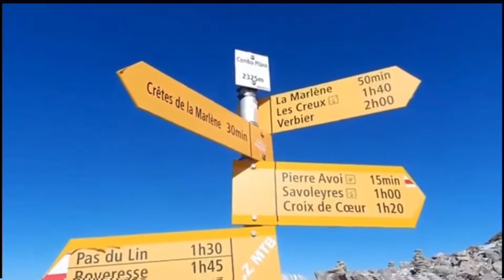Pierre Avoi summit Switzerland || Winter and the mountains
The Pierre Avoi is a mountain of the Swiss Pennine Alps, overlooking Saxon in the canton of Valais. It is located on the chain between the main Rhone valley and the valley of Bagnes. The closest locality is Verbier, from where several trails lead to the summit of Pierre Avoi.